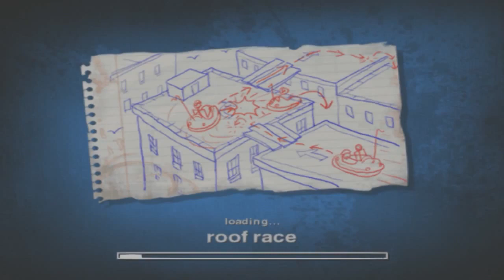Jackass The Game : Part 42 - แข่งรถบั๊มแบบคลาสสิก 1